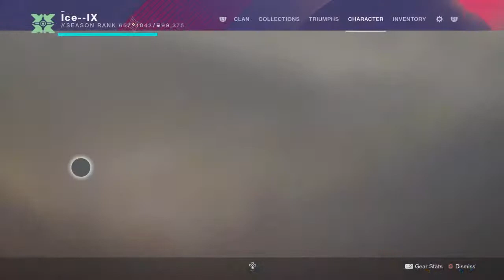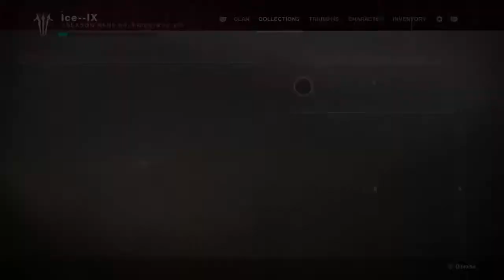Strikes with one boi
Because I Hate Myself